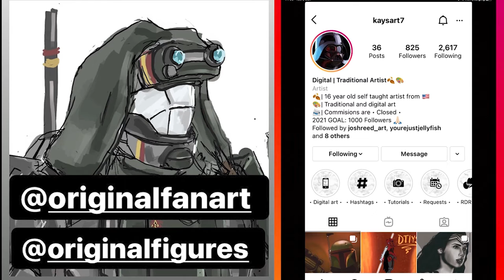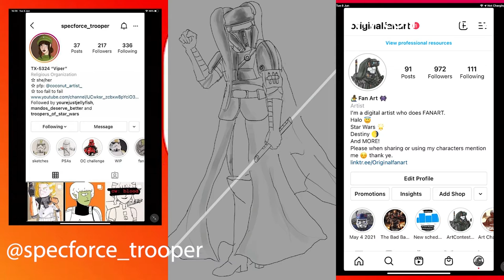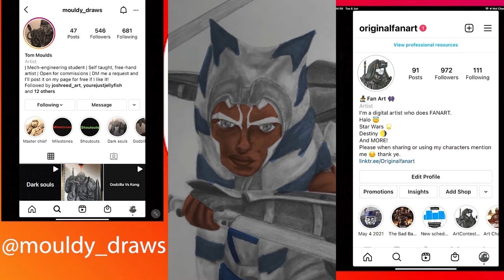STAR WARS ART SPEED PAINTING (Procreate) (Instagram Reels)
Hi everyone thanks for taking a look at my speed painting compilation from Instagram. Just by watching them back I can tell what I can improve upon as well as having good memories of some of these pieces of art.
All these are a pieces of Star Wars fanart from  I have painted some though are to do with art contests on Instagram the main ones be with @fh_insta_art as well as one being with @specforce_trooper
Art colabs have also been a thing I've teamed up with @mouldy_draws to colour his Ahsoka and Captain Rex art from Clone Wars Season 7.
For Instagram reels completion videos it might be a wait till I make the next one as I have covered pretty much all of them in this 3 part series parts 1 and 2 can be found below as well as Amazon Affiliate links to all the Star Wars art books in addition to Instagram's.

If you are not sure what an Amazon Affiliate is I'm in a way  to put it simply a marketing tool for Amazon the whole program is run by Amazon with it being ideal for me and fellow creators to monetize are YouTubes Instagram's pages and much more.
Basically if you click on my links and perches from them Amazon gives me a small or sometimes even big commission.
I also store a lot of my links on a website called 'KIT.co' where I have an archive on artbooks as well as art equipment and products.

Amazon Prime 30 day free trail (On me :) )

Star Wars Artbooks (Amazon Direct Links)
Mandalorian Season 1
The Art of Solo
The Art of Rouge 1
Rebels Art
Jedi Fallen Order
The Art of Galaxy's Edge
Star Wars Concept Art
Star Wars Comic Art
Star Wars Illustration
Story Boards the Original Trilogy
Story Boards Prequals
The Art of the Force Awakens
The Art of the Last Jedi
The Art of Rise of Skywalker